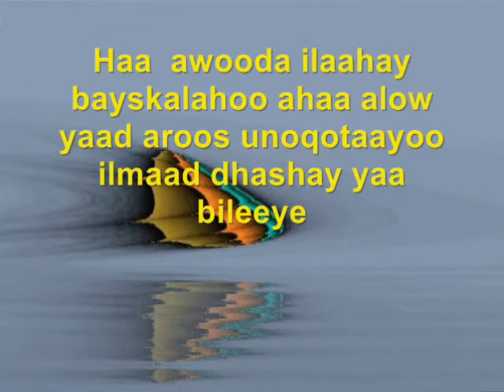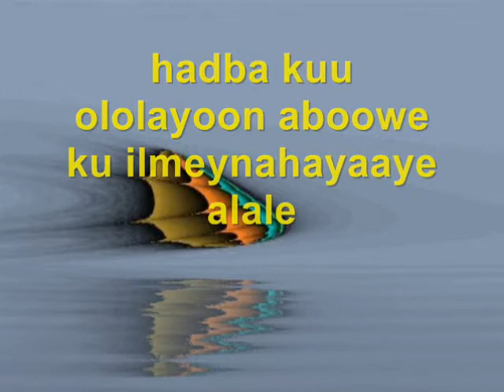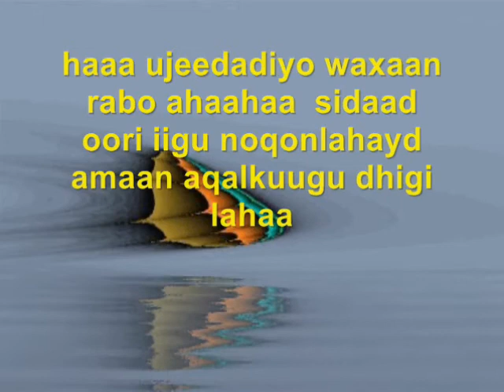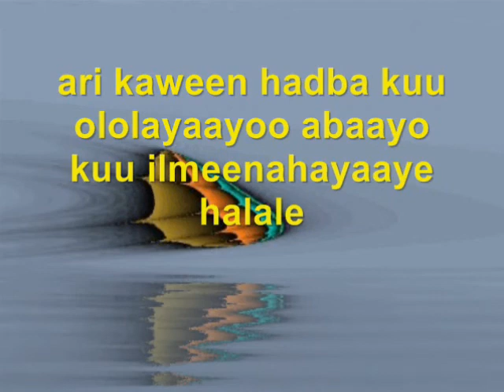KUU ILMEENAHAYA2010 LYRICS by LAKI&MAXMED DEEQ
somalilyrics presents